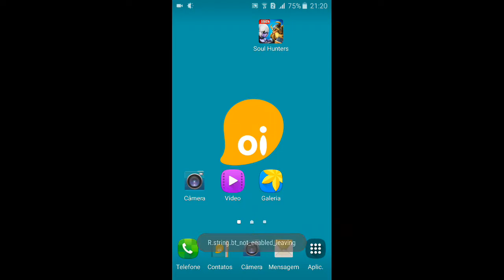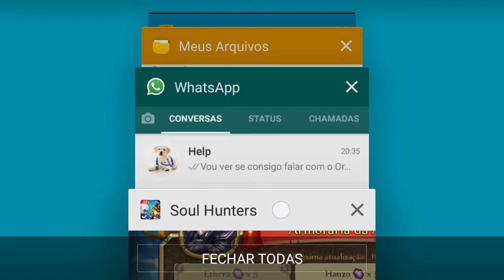SOUL HUNTER - GAMEPLAY COMENTADO (LEVEL 66)